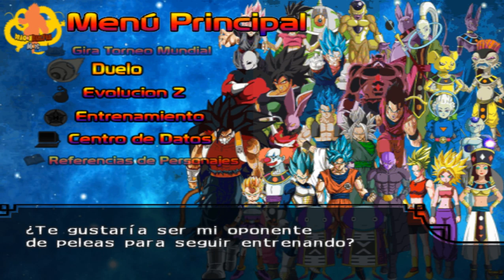DESAFIO NO TE CHETES - PEDIDO DEL AMIGO DARKBH GAMES - DBZ BT3 INEDITA REMAKE VERSION BETA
HOLA AMIGOS, COMO ESTAN, VOLVEMOS A INTENTAR LOGRAR EL DESAFIO NO TE CHETES, ESTA VEZ, APROVECHANDO DE CUMPLIR UN PEDIDO DEL AMIGO DARKBH GAMES, QUE LOGRO HACER ESTE RETO Y COMO PREMIO SE GANO ESTE GAMEPLAY, ESPERO LES GUSTE.

TAMBIEN LES DEJO SU CANAL DONDE ENCONTRARAN BUENAS BATALLAS DEL BT3, ALGUNAS COMENTADAS, ADEMAS DE QUE ESTA HACIENDO UNA ISO Y YA MOSTRO AVANCES ASI QUE VAYAN A VERLO Y SUSCRIBANSE.

SIGAN LA PAGINA DE FACEBOOK PARA QUE NO SE PIERDAN DE NOTICIAS SOBRE LOS TORNEOS, ISOS, VOCES ORIGINALES PARA PERSONAJES NUEVOS DEL BT3, GAMEPLAYS ETC.

TE DEJO EL INSTAGRAM DEL CANAL PARA QUE ESTEMOS EN MEJOR CONTACTO POR ALLA Y TAMBIEN TE ENTERES DE TODO.

LISTA DE PERSONAS QUE HAN PEDIDO SUS GAMEPLAYS SOLICITADOS.

-JERRY VACA SOTO.
-GOKU SSJ BLUE.
-ALFONSO ROJAS.
-CESAR MARTINEZ.
-FRAN IACC DBS.
-IVAN ROLON.
-MOISES ADRIAN MATA.
-DANIEL COTO.
-JUAN FELIPE GONZALEZ FERNANDEZ.
-JAVIER JLZ LOPEZ.
-ANTHONY JA.
-LEONARDO JIMENEZ ASCENCION.
-MAURICIO QUINTERO.
-JHON JAIRO JR.
-JUANES AV.
-JUAN JOSE GARCIA HENRIQUEZ.
-JOSEPH EV.
-ROY ALEXANDER
-MATIAS ROJAS.
-DILINYER ALEX.
-YOSHI LLAMOCA
-ARTURO FLAVIO MANUEL FLORES.

AGRADECIMIENTOS ESPECIALES A LOS QUE ME AYUDARON EN ESTE PROYECTO;

CREDITOS A LOS MODDERS;

KMS MODS
KINNIKUCHU
BENJI UWU
ICHIGO Z
MODS DBZ BR
MISAKA Z
VEGETTO EX
THECRISTIAN11148
YAMCHA SAMA
ZACKROXZ 99
THE HUNTERX
SILVIOTENKAICHI
ARTHURNIME
SHADOW GAMEX
DRAGON WOLF BT3
LUKESCA
FRIEDRICH HABETLER MUSIC
POKEMIXR92
DARCK MDS
CHITO GC
SPECTER?TENKAICHI 3 MODS
ROKER-CE
WELISSON NERD
ALBERTO OLIVEER
BLACK SHOOTER
ZKASUMSTAR
THEJULIO DROIDS
KIRA RYUK MODS DBZ BT3
KEYKOOL
CANAL JSN
EZEQUIEL LC
ZHEKER DRAGON BALL B.T.3
THE GAMER PRO589
GENIUS CORP
FRAN CANDIA
DIAMOND TENKAICHI
PICCETA MODS
Z PROJECTS
YIZAK MDS
EFE P
TEAM BT4
APIOMAN
ATOMIC BUHO
JOELZTOZZ MF
MAREDZER YOUMAR
IYURA013
YEBVHA NANER
THEADRIANDBZ16
ZEKER MODS
FRANK TENKAICHI
MORO KRT
ZHIENDZ
PIPE GAME.
DBZIKA

SI ME FALTA ALGUIEN ME DICEN EN LOS COMENTARIOS.

NOS VEMOS AMIGOS, CHAO CUIDENSE :)